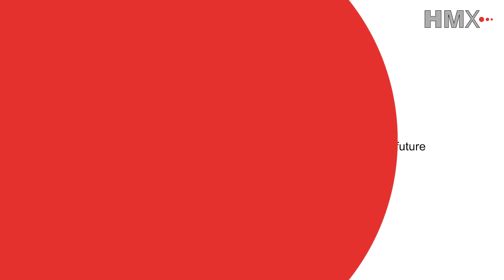HMX | A sustainable cooling solution for optimum comfort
Padma Shri A.S. Kiran Kumar, a renowned Indian space scientist and former chairman of ISRO, shared his thoughts.
His insights resonate with our views, further reinforcing our commitment to providing innovative, energy-efficient, and sustainable cooling solutions for the world.